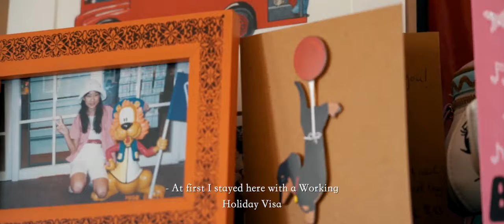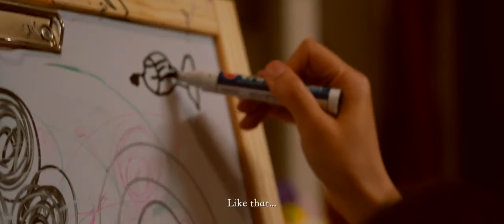Yi Mei and Me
A short documentary film following Yi-Mei, a young Taiwanese woman living in London.
Directed by Lalita Cornejo Spink
Produced by Tzu-Hsing Liao
Cinematography - Minnie Lertvalaikul
Editor - Rou - Chi Wang
Sound designer - Rou - Chi Wang
Sound Recordist - Eureka Li